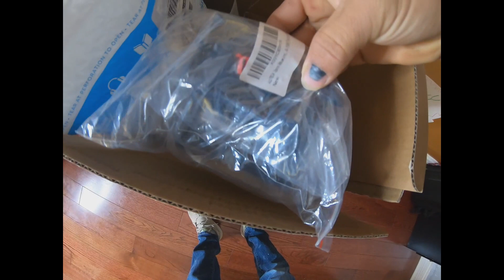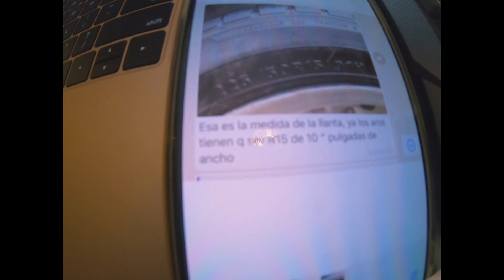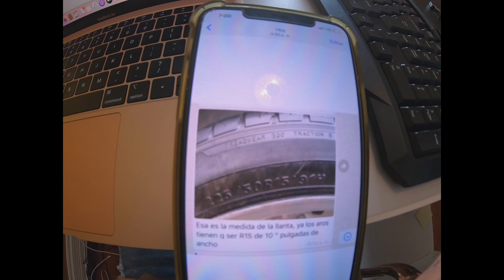Poniendo nuevos rines a mi Toyota 22r del 86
Este es la primera parte de la transformación de mi Toyota 22r del 86. Sígueme para ver la segunda parte de la transformación. No se les olvide de subscribirse a mi canal y denle Like!!